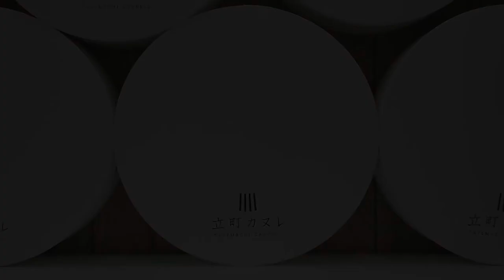立ち上げからインスタで話題殺到！？「立町カヌレ」が生まれた物語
広島市中区立町にあるカスターニャ直営ショップ「立町カヌレ」
カヌレは、フランス・ボルドー地方の
伝統的な焼菓子です。
シーズンによって新作も登場いたします。

●エンディングテーマ：もんでんけんじ「Hometown」